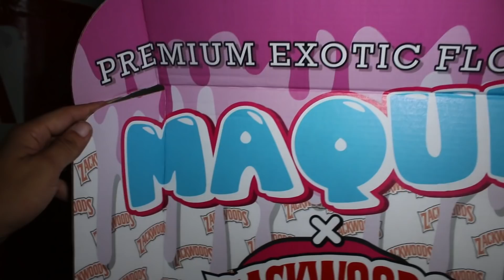BACK IN CALI! (Quick Vegas Stop,Exotic Smoke,WATCH NOW ‼️🔥👀)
S/o everyone showing love and supporting🙏🏻💯
(Very Limited Amount, DO NOT MISS OUT)